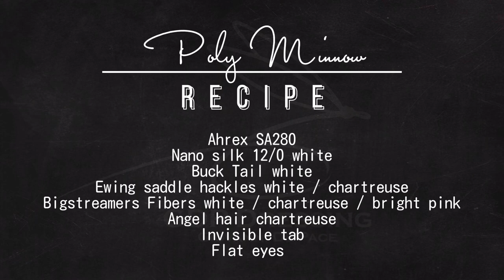Fly Tying : Poly Minnow